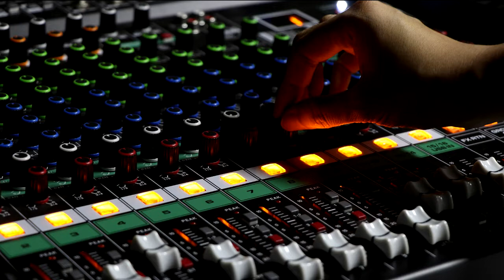Lonely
Musik o redigering : Benny Bergström